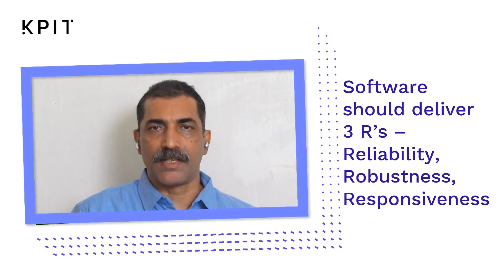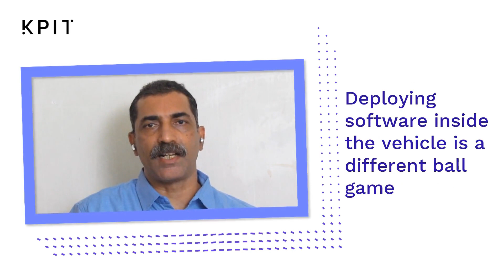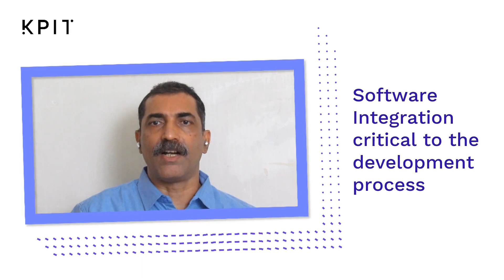KPIT on Importance of Software Integration - Talk at the Automobil-Elektronik Kongress 2020, Germany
Automobil-Elektronik Kongress is an eminent industry event highlighting changing paradigms in the Automotive and Mobility World. Leaders from the industry get to share their perspectives. KPIT is proud to be a partner to this leading industry event. Amidst the pandemic, the 2020 edition of this event was held in a virtual mode. Anup Sable, CTO, KPIT Technologies was a speaker at the event. In his talk, he shares views on how Software Integration is of key importance in the automotive software journey from prototype to production.